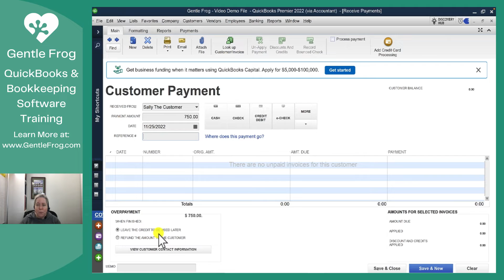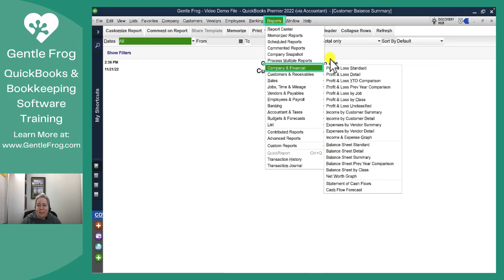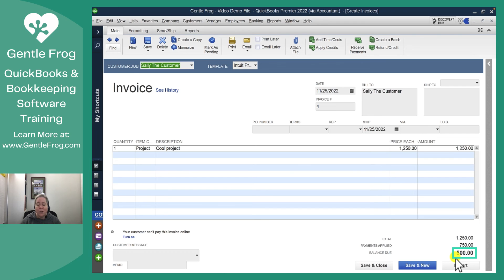How to Create a Customer Credit in QuickBooks Desktop and Apply it to an Invoice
In this video, I'll show you how to create a customer credit / prepayment applied to accounts receivable, not within a liability account (check my previous videos for that). I'll also show you how to apply the credit to an invoice and what it looks like on various reports.

Want to get information and updates valuable to bookkeepers and small business owners like you?

Timestamps
00:00 - Intro
00:42 - Receive payments
01:40 - Credit on the Balance Sheet
02:00 - Customer Balance Summary report
02:22 - Profit and Loss report
02:33 - Apply the credit to an invoice
03:30 - Outro